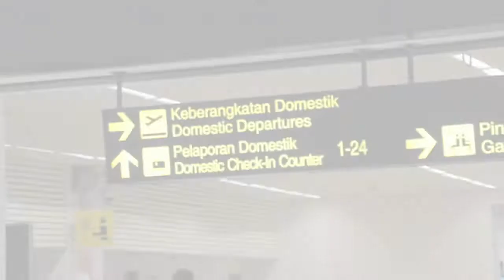AFTER MOVIE Seminar dan Musyawarah Nasional ALSA Indonesia XXVII 2020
A Video After Movie of Seminar dan Musyawarah Nasional ALSA Indonesia XXVII 2020

The 2020 annual Seminar dan Musyawarah Nasional ALSA Indonesia was held in Surabaya, March 2020.

ALSA,
Always Be One!